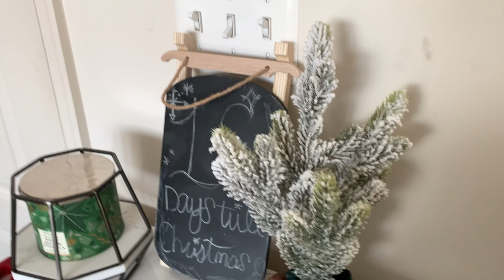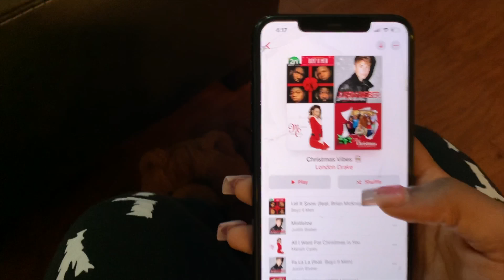VLOGMAS| DECORATE WITH ME | MINIMALIST DECO + CLEAN UP PT.1 | tee & lo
HAPPY HOLIDAYS GUYS🎄! It's day 1 of Vlogmas, keep an eye out for tee's PT.2.

Make sure you do what you know you already need to do..

Tee & Lo